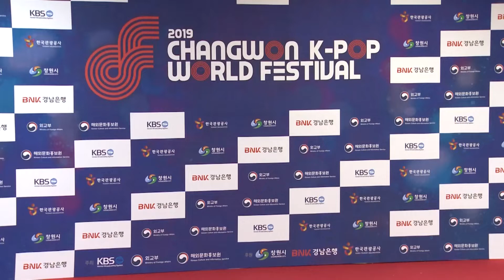포토월(Photowall) - 레드벨벳(Red Velvet) | 2019 K-POP World Festival | 직캠(191011)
🎬 레드벨벳(Red Velvet) Collections